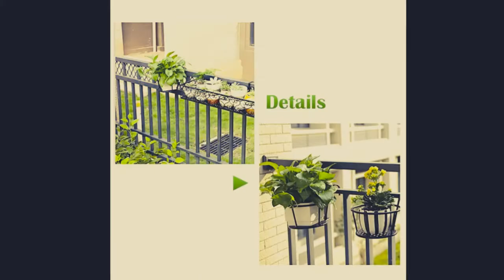Móc treo chậu hoa ban công 22cm Medium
Mã sản phẩm: Móc treo chậu hoa ban công 22cm

Móc treo chậu hoa ban công 22cm làm bằng sắt rỗng, nhẹ vững chắc, sơn trắng, nâu sang trọng, làm nổi bật thêm vẻ đẹp của chậu hoa. Chắc chắn sẽ làm điểm nhấn thu hút cho không gian nhà bạn.Móc treo chậu hoa ban công 22cm